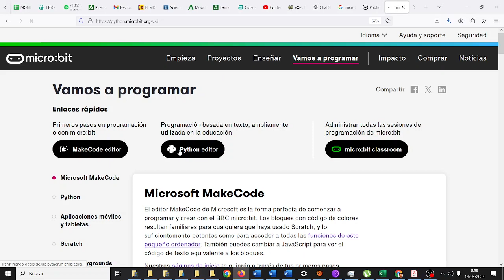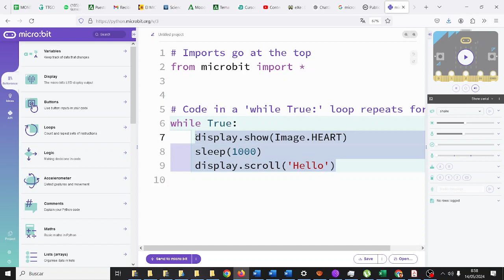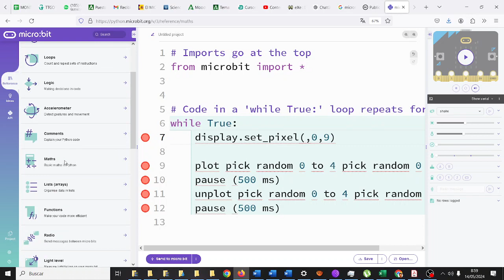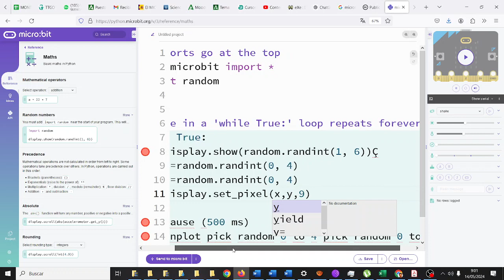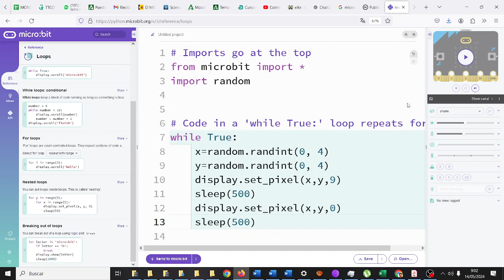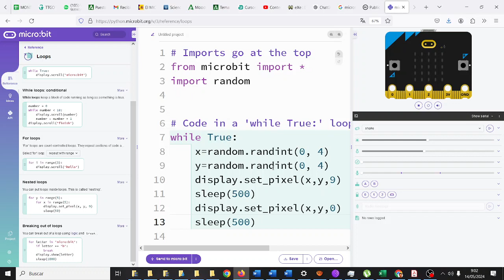Proyecto final 2º Bachillerato PARTE2 Tutorial TIC ESO Bachillerato IES Monterroso